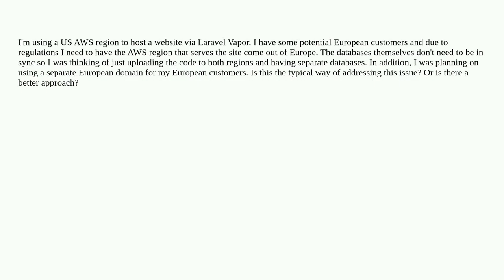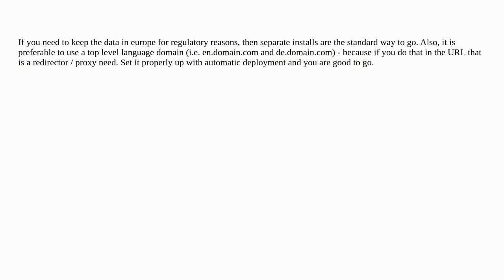One site, multiple databases/servers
A special thanks goes out to the community

  amazon-web-services